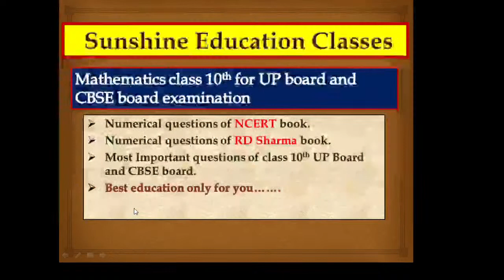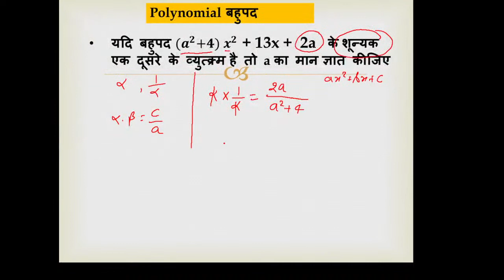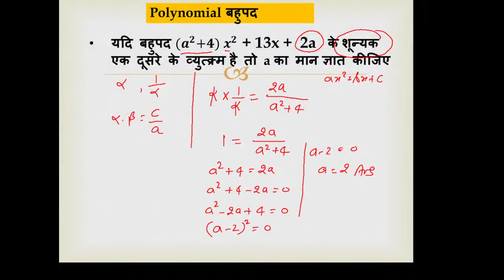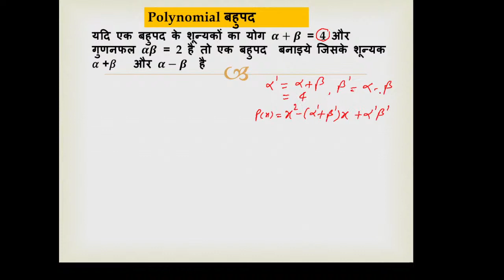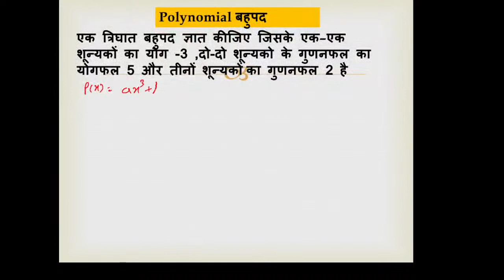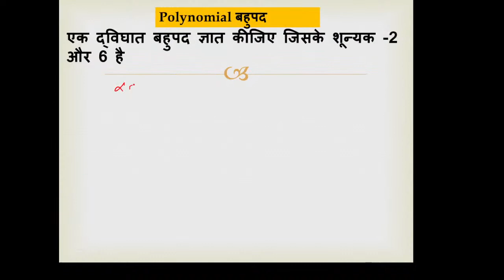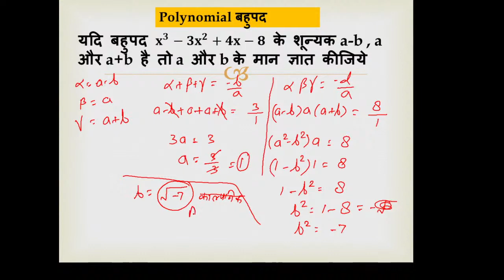polynomial बहुपद || class10th math || part 4 || up _board_2022 || cbse_board_2022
mai aap sbhi ka apne is channel par sawagat karta hu.
Aur aap sbhi se mera anurodh hai ki ham se jude aur educatuon ko best bnane ki koshish me lag jayiye.
Jisse ki aaj to good hoga aur kal best hoga aap ka life.
      Aap k achche future ki kamna krte hai. Thank you so much.

यदि आप हमसे जुड़ना चाहते है तो नीचे दिए गए टेलीग्राम लिंक से जुड़ सकते है।

polynomial बहुपद complete||exercise 2.1,2.2

about video
1.polynomials class 10 in hindi ncert
2.class 10 maths chapter 2 exercise 2.2 in hindi
3.class 10 maths chapter 2 exercise 2.2 in hindi question 2
4.bahupad 10th class
5.bahupad 10th class ncert
6.bahupad 10th class up board

in sabhi ke bare me bataye hai

class10mathschapter2exercise2.2question1iii
class10mathschapter2exercise2.2question1ka 3

unlock study
#2.2mathsclass10
#2.2mathsclass10question1
#2.2mathsclass10question1inhindi
#2.2class10thmathquestion1
class10mathschapter2.1question 2
#2.2

गुणनखंड बनाना जिंदगी में कभी नहीं भूल पाओगे||gunankhand kaise karte hai||gunankhand kaise nikale

1.gunankhand kaise nikale
2.gunankhand kaise nikale jaate hain
3.gunankhand kaise karte hai
4.gunankhand kaise karte hai class 10
5.gunankhand kaise karte hai class 9
6.gunankhand vidhi se vargmul

गुणनखंड विधि से मूल ज्ञात करना सीखें|द्विघात समीकरण का मूल|Factorization method of class 10th

Gunankhand Vidhi । Factorisation method । Dwighat samikaran class 10 । Quadratic Equations
गुणनखंड निकाले(Part 5)।Class 10 Ncert।gunankhand! gunankhand nikale! गुणनखंड निकालने का आसान तरीका
Math Ki Nagri 2.0•2.8K views

गुणनखंड विधि से समीकरण के मूल ज्ञात करे ,gunankhand widhi se samikaran ke mool gyat kare.ex 4.2
Golden Jeevan•10K views

3 Best Advice by Shruti Sharma (UPSC Rank-1) | Best Motivational & Inspirational video for students
Swaroop Singh Rajput•161K views

रूट का जोड़, घटाव, गुणा, भाग | how to solve root | root ka jod ghatav guna bhag | root solve trick
Target Study Zone•982K views

Examiners ये 3 चीज देख के नंबर देता है | Board Exam Me Copy Kaise Likhe | How To Write Copy In Exam
EDUCATION 33•3.7M views

pratishat kaise nikale pratishat nikalna Sikhe | percentage | percentage kaise nikale percentage
Math Solution•321K views

class 10th maths ruk Jana Nahi Pariksha paper 2022/कक्षा 10वीं गणित रुक जाना नहीं परीक्षा पेपर 2022
Saransh Kushwah Stady•2.8K views

Exam Ki Copy Kaise Likhe, Exam Ki Copy Kaise Check Hota Hai, Copy Checking In University Exams
Dinesh Gehlot•481K views

गुणनखंड करने की सबसे आसान विधि | gunankhand kaise karte hai ya nikale | class 8,9,10th math |bahupad
All Ganit•26K views

पढ़ाई में मन नहीं लगता बस 2 मिनट सुने फ़ाड़ के रख दोगे || study motivational video by sam motivation
Sam Motivation•2.6M views

गुणनखंड कैसे करते हैं | gunankhand kaise karte hai | gunankhand kaise nikale class 10th
Gunankhand Vidhi
Factorisation method
Dwighat samikaran class 10

नमस्कार दोस्तों
                     आइए आज हम इस वीडियो में कक्षा दसवीं गणित द्विघात समीकरण अध्याय 4 प्रश्नावली 4.2 के कुछ सवालों को गुणनखंड विधि से हल करते हैं ।

गुणनखंडो द्वारा द्विघात समीकरण का हल
गुणनखंड विधि से निम्न द्विघात समीकरण के मूल ज्ञात कीजिए

1)  gunankhand vidhi
2)  गुणनखंड विधि
3)  gunankhand kaise karte hai
4)  गुणनखंड कैसे करते हैं
5)  द्विघात समीकरण कक्षा 10
6)  dighat samikaran 10 class
7)  ncert class 10 maths exercise 4.2
8)  class 10 maths chapter 4 exercise 4.2